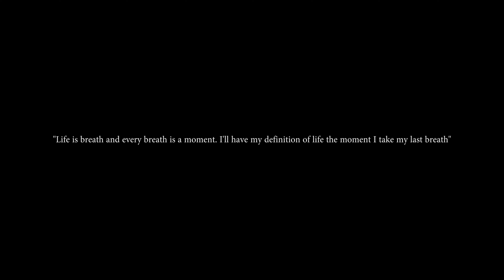Fujifilm XT3: What Is Life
In my recent search to find a camera that can do it all from travel films and documentaries to a feature film I have come to the Fujifilm XT3. Fujifilm by far has the best color science on the market for the cinematic/natural look. As soon as I received the camera I went out for some test shots, I hope you enjoy.